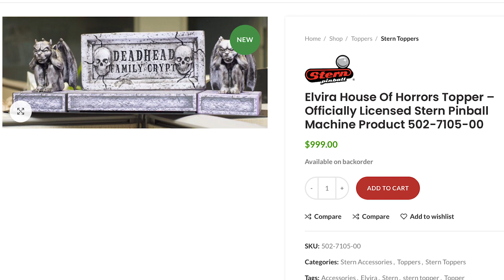My First Skit - The Elvira Topper is How Much?!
My first skit. I hope you enjoy. These hansom guys are not actual employees of Stern...